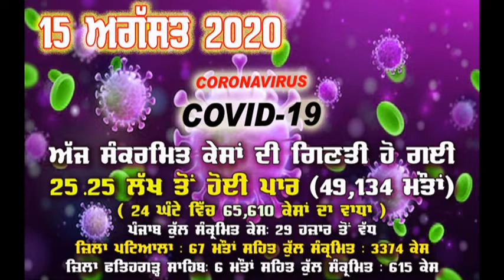Covid19 Special updates15/8/2020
आप अपने विचार और सुझाव भी कमेंट कर सकते हैं । “News India Time” ਨਾਲ ਜੁੜੇ ਰਹਿਣ ਲਈ ਚੈਨਲ ਨੂੰ ਸਬਸਕਰਾਇਬ ਕਰੋ, ਵੀਡੀਓ ਪਸੰਦ ਆਵੇ ਤਾਂ ਲਾਇਕ ਅਤੇ ਸ਼ੇਅਰ ਕਰੋ ਜੀ। ਆਪਣੇ ਵਿਚਾਰ ਅਤੇ ਸੁਝਾਵ ਭੀ ਕਮੈਂਟ ਕਰੋ ਜੀ।